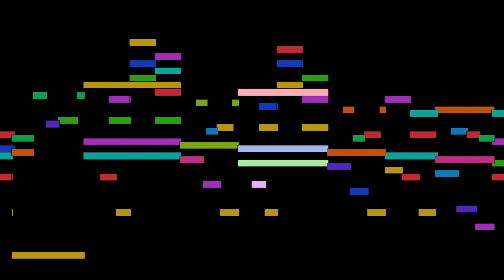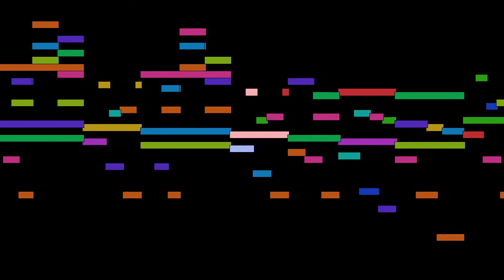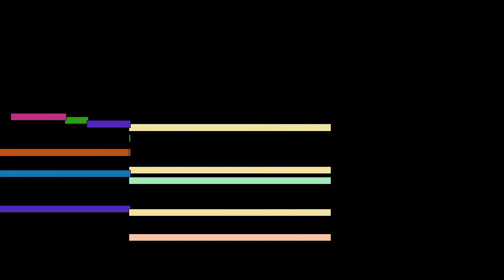Alexander Scriabin - I. Poème, Lento, Trois morceaux Op. 52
I. Poème, Lento, from Trois morceaux Op. 52, by Alexander Scriabin, with animated score.

FAQ:

Q: Who is Alexander Scriabin?
A: A Russian composer and pianist.